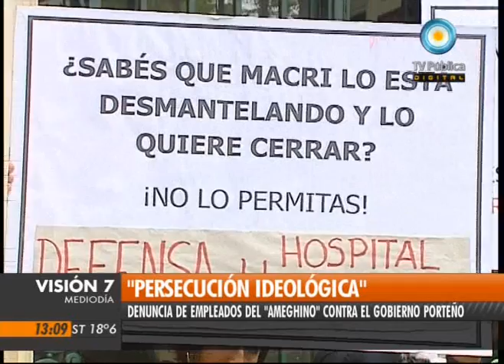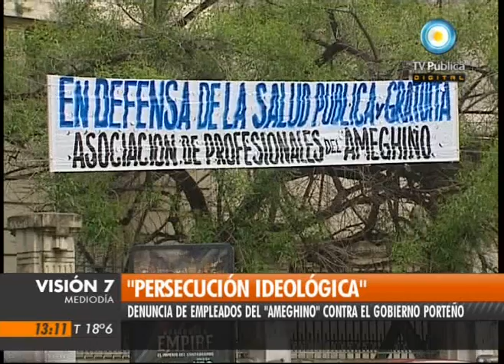Visión Siete: Denuncian al macrismo por "persecución Ideológica"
El gobierno porteño sumarió y cesanteó al ex director del Centro de Salud Mental Nº 3 Arturo Ameghino, Rubén Slipak, en una medida que para la Asociación de Profesionales de ese centro asistencial representa una "persecución ideológica". Se trata de un nuevo capítulo de la ofensiva del Ministerio de Salud contra el director del Ameghino, quien había sido desplazado en 2009, pero que logró mantenerse en el cargo por una medida cautelar, que finalmente fue revocada. Emitido por Visión Siete, noticiero de la TV Pública argentina, el jueves 13 de octubre de 2011.